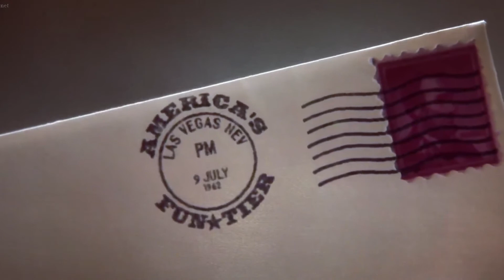Haley Joel Osment Child Movies - II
Edges of the Lord
Artificial Intelligence
Seconhans Lions